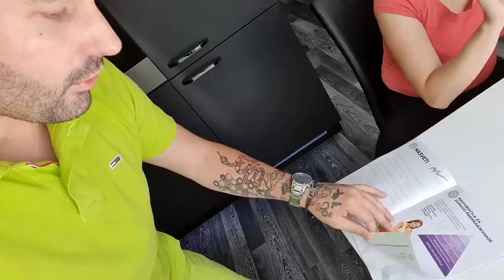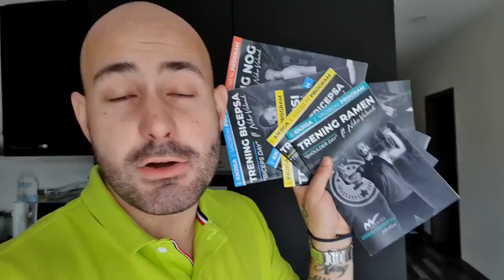PRVIČ SE JE ZGODILO V KUHINJI!!!!!!!!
Osebno trenerstvo: Niko Valand

kristijansanja